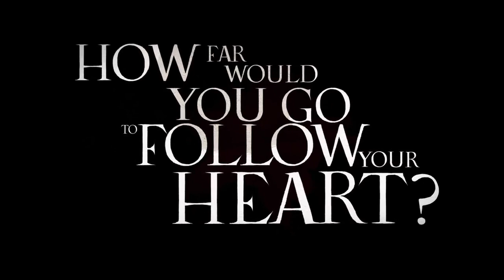Audible Young versus old Hope versus despair Capulet Facebook